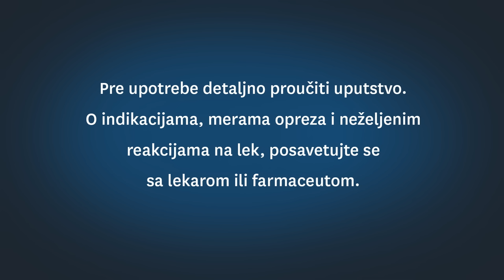Mycoseb (11s)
Mycoseb medicinski šampon, leči uzrok peruti.

Mycoseb medicinski šampon deluje na gljivice i time leči perut i seboroični dermatitis kosmatog dela glave.
Ipak je to Hemofarm.